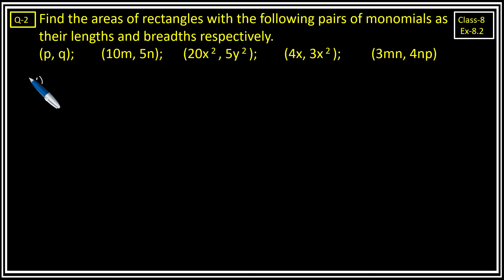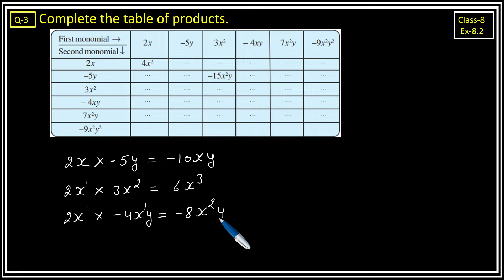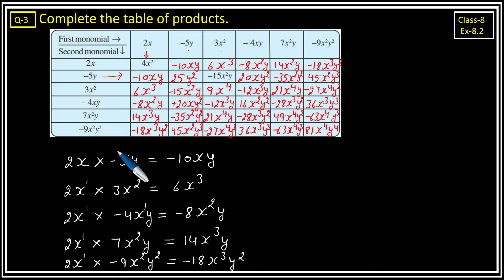Class-8 Ex-8.2 Q1 to 5 (Algebraic Expression and Identities) Chapter8 Math, New CBSE NCERT Book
Chapter 8 Class 8th Algebraic Expression and Identities ex 8.2 q1
Introduction Chapter 8 Class 8 New Book
One Shot Video Ex 8.2 Class 8th Math new syllabus, Chapter8 Class 8th
Ex 8.2 (Algebraic Expression and Identities) Class 10 Math One Shot Video New NCERT Book
Class 8 Math's | Chapter 8 | Exercise 8.2 | Algebraic Expression and Identities | Ncert CBSE 2023-24
Class 8th, Exercise 8.2 Cbse Math New NCERT Book
Ex-8.2 All Questions Class 8 NCERT Math
Class-8 Ex-8.2 all questions (Algebraic Expression and Identities) NCERT Math 2023-24
Class 8 Math's Chapter 8 Exercise 8.2 (Q1) Algebraic Expression and Identities
Chapter 8 Exercise 8.2 (Q1) Class 8th Math's NCERT
Chapter 8 Ex 8.2 q1 Algebraic Expression and Identities Class 8th (NCERT MATHS)